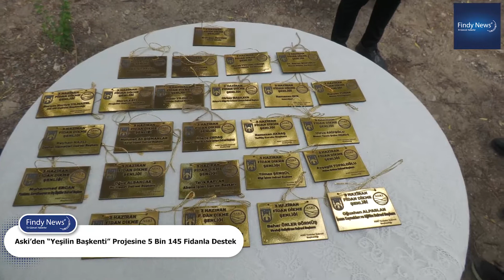Aski’den “Yeşilin Başkenti” Projesine 5 Bin 145 Fidanla Destek